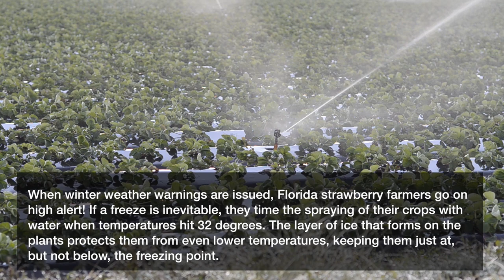How do you prevent strawberries from freezing in winter?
When winter weather warnings are issued, Florida strawberry farmers go on high alert! If a freeze is inevitable, they time the spraying of their crops with water when temperatures hit 32 degrees. The layer of ice that forms on the plants protects them from even lower temperatures, keeping them just as, but not below, the freezing point.